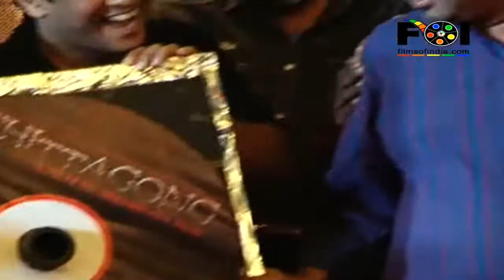Music Launch Of The Movie 'Chittagong'